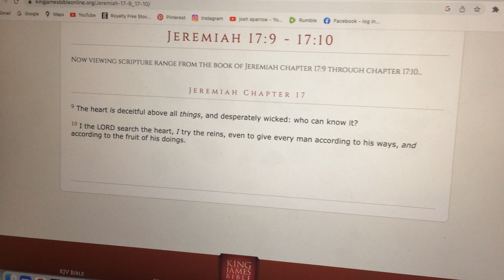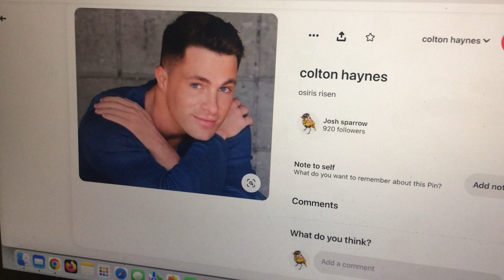the good people issue?